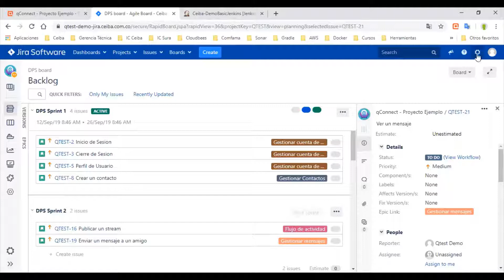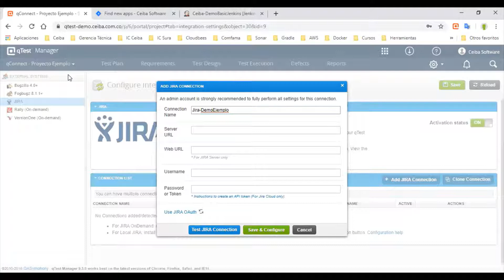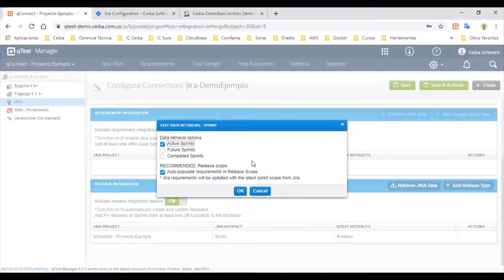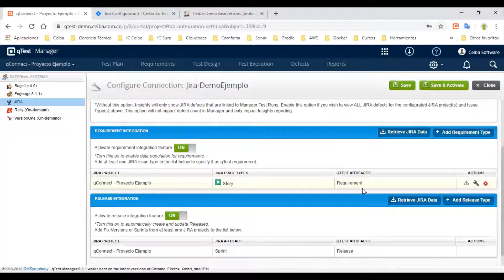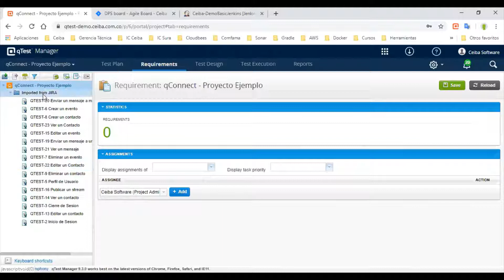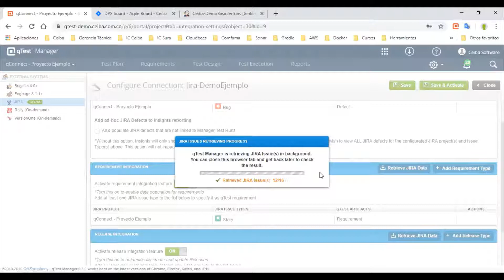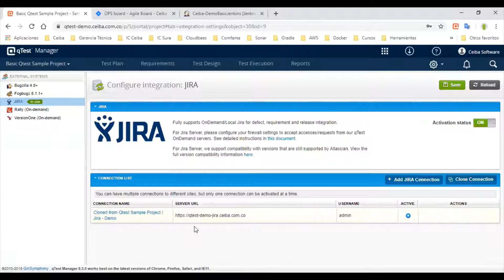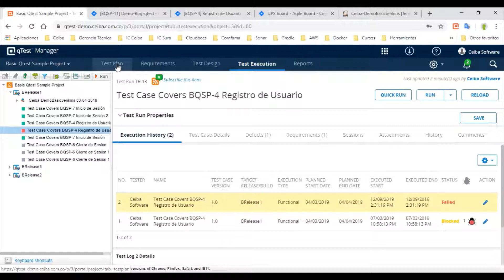Testing en ambientes agiles - qTest y Jira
DevOps, CI/CD, y las herramientas ALM traen velocidad al desarrollo y entrega de software. ¿Estan sus herramientas de testing preparadas para garantizar calidad a una nueva velocidad de trabajo?

Este video presenta qTest de Tricentis. qTest es parte de la plataforma de testing de Tricentis enfocada al gerenciamiento de la calidad de software en ambientes agiles con intenso uso de herramientas open source.
En esta entrega la Ing. Yuliana Cañas presenta la integración de varias herramientas en un entorno agil asistido por Jira.